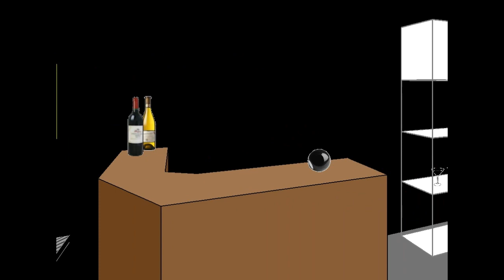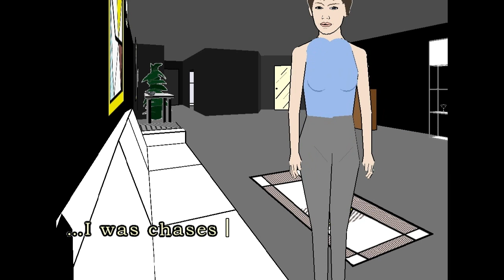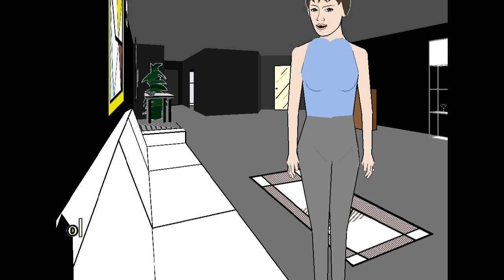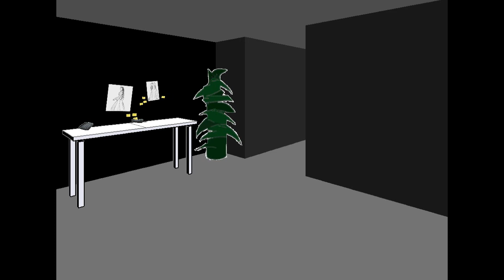Mango Plays Façade | Part 1 - "Dafuq!?"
Kush kush :x